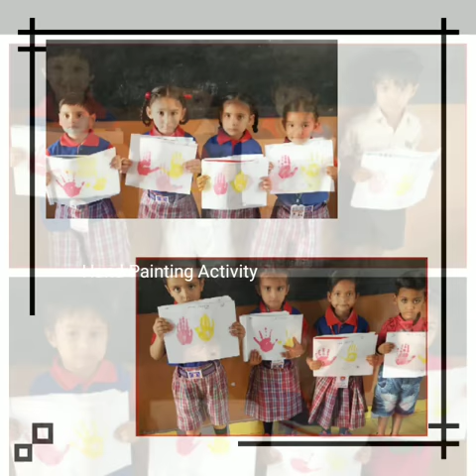Hand Painting Activity Nur Red